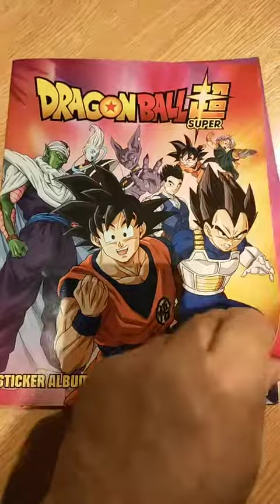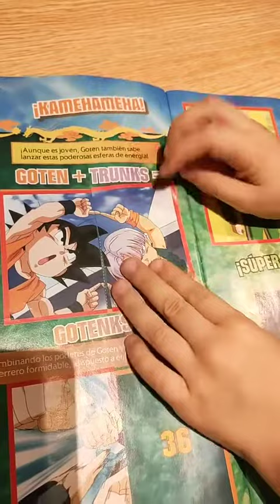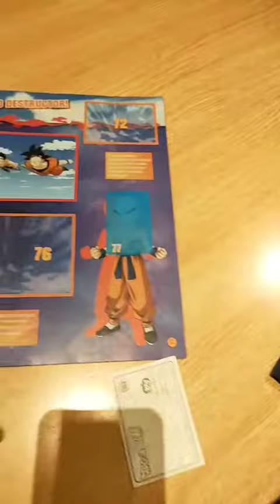Abro un sobre de cromos/estampitas de DRAGON BALL SUPER con mi hijo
MI CANAL DE KWAI (Seguidme please!! ^^U)

GRACIAS a DIDIER DOM, CHINO, XAVIER ORTEGA, LEADER_E11, FIEREDID, BOYKA_22, JOHNNATAN ROJAS KOREA, LOPEZ QUINTERO, SERGIO MÁRQUEZ SERENO, ADRIÁN AKIN y RAFAEL 10K por su apoyo al ser MIEMBRO del canal